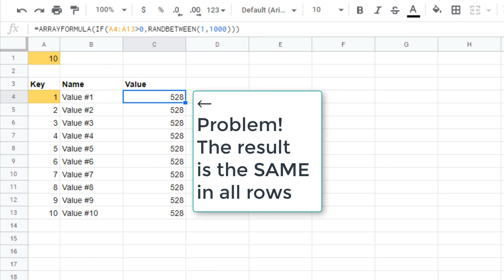SheetSpam#47. Generate dynamic range. Step4. Generate Random Sequence